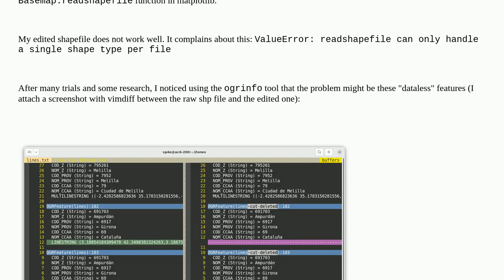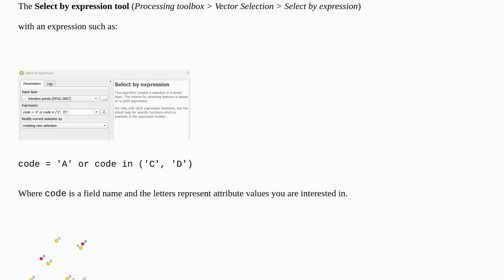Gis: Clearing some lines in QGIS leads to features with no data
Clearing some lines in QGIS leads to features with no data

A special thanks goes out to the community

  matplotlib-basemap shapefile qgis